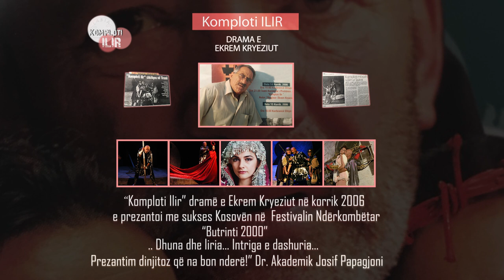Komploti ILIR Dramë nga Ekrem Kryeziu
©️ Produksioni Labia
🎙 Komploti ILIR Drama e Ekrem Kryeziut
✅Digital distribution : Produksioni Labia ;
ℹContact : Produksioni Labia
✅Producent ekzekutiv : Shkumbin Kryeziu
☑Menagjer : Ilir Mustafa

🎼Muzika dhe orkestrimi :
📃Teksti    :
📽🎞Kamera dhe editimi:
✅ Klipi -